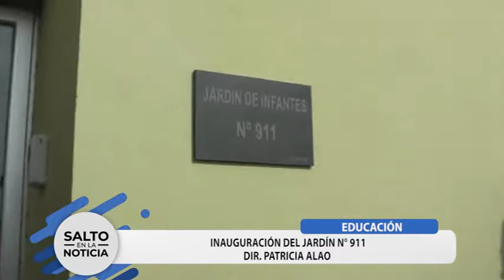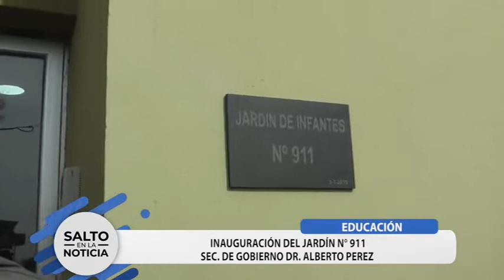Inauguración Jardín N° 911